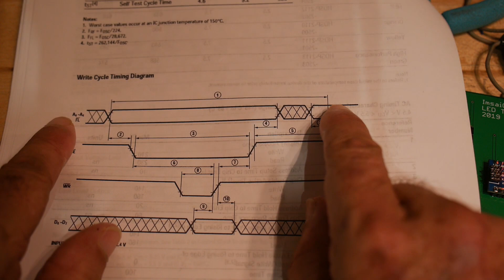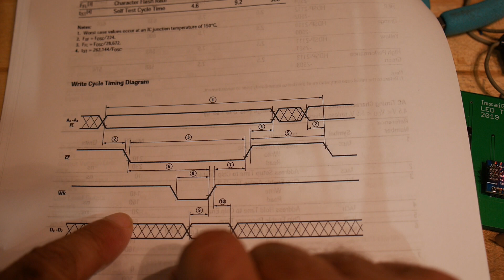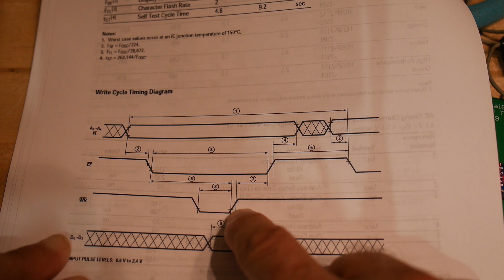#344 LED Test Board working with all parts now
episode
Finally I get the HP display to work correctly